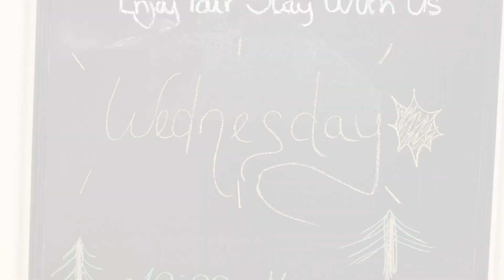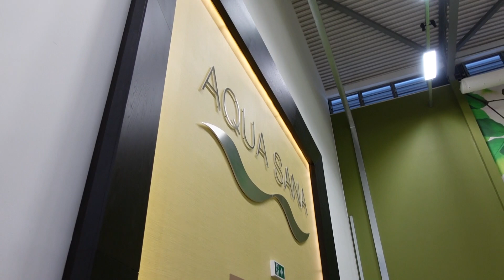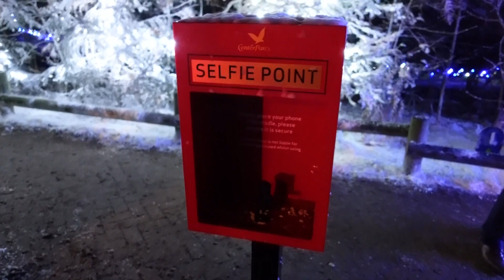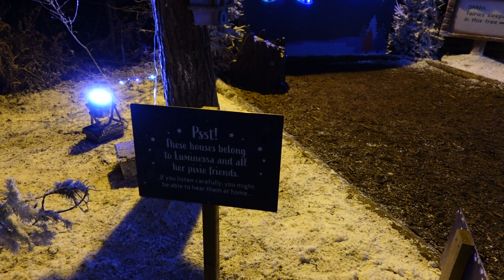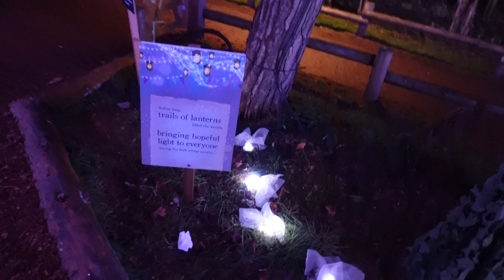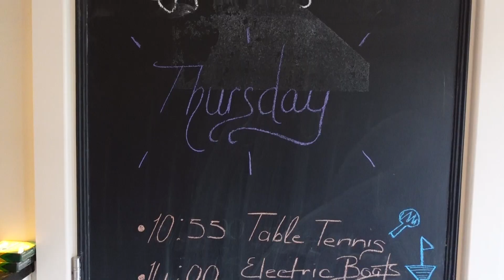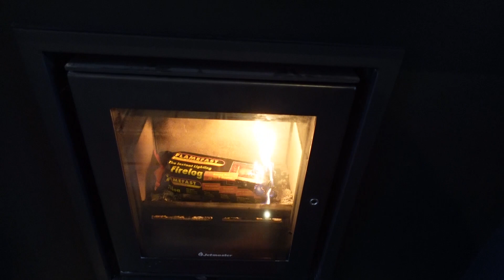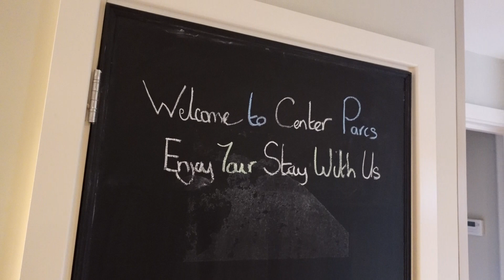CENTER PARCS WOBURN FOREST | DAY 3, 4 & 5 | AQUA SANA SPA, BOATING, HUCKS, AND LAS IGUANAS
Join us on the second part of our Center Parcs vlog. Over the three days we spent time in the amazing Aqua Sana Spa, ventured out on the lake in an electric boat, and ate some lovely food. Sadly though, the holiday had to come to an end!

We are Becky and Lloyd, a married vlogging couple from Brighton, UK.

We are English Heritage, National Trust, and Merlin Annual Passholders, and love to explore places in the UK and beyond!

FOLLOW US -